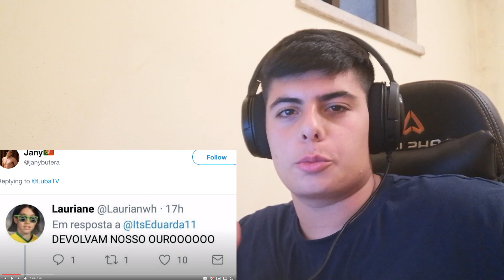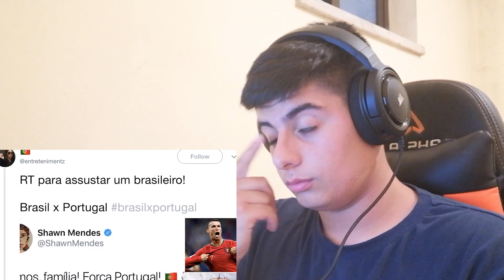PORTUGUÊS REAGE A GUERRA MEMEAL (Brasil X Portugal)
▬▬▬▬▬▬▬▬▬▬ Informação ▬▬▬▬▬▬▬▬▬▬

Neste video reagi a guerra memeal entre Brasil e Portugal. Espero que gostem!

Um dos meus passatempos favoritos é gravar

▬▬▬▬▬▬▬▬▬▬ SUBSCREVAM ▬▬▬▬▬▬▬▬▬▬